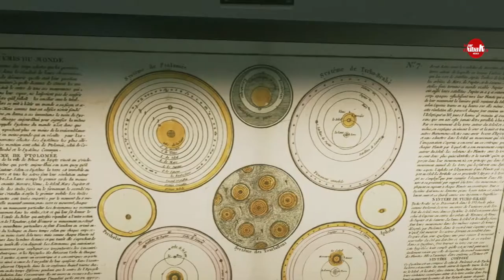COD INFINITE WARFARE (Mèxico + Xbox One ) # 7